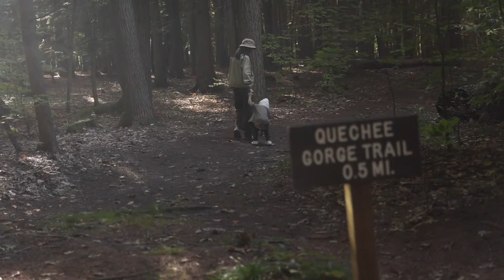Quechee state park camping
纽约露营 结束了忙碌的工作，终于有时间静下来好好陪下家人，这次来到位于Vermont的quechee state park 露营，这次的影片跟以往的露营影片有点不一样，比较少拍摄装备，这次更想记录当下和家人露营时候的moment,其实露营迷人的地方除了装备还有那些你经历的时光，希望大家喜欢这次的影片。